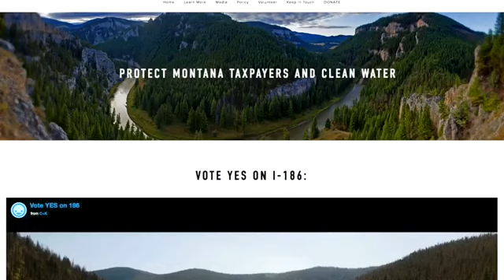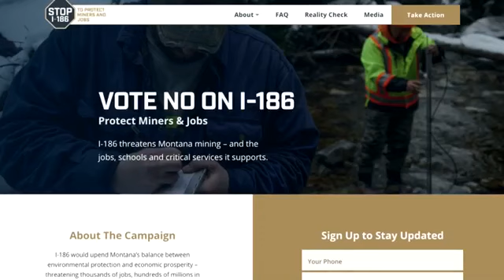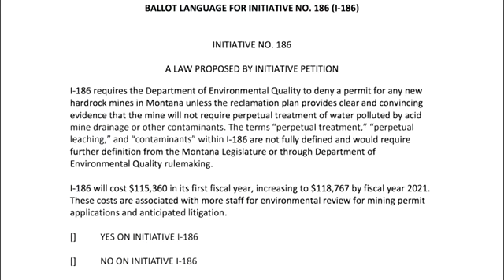A closer look at I-186